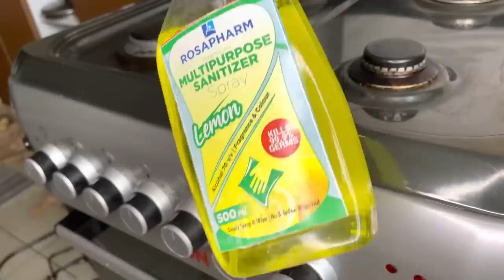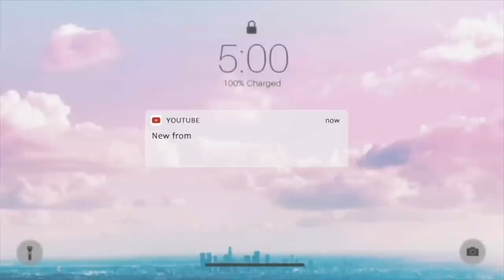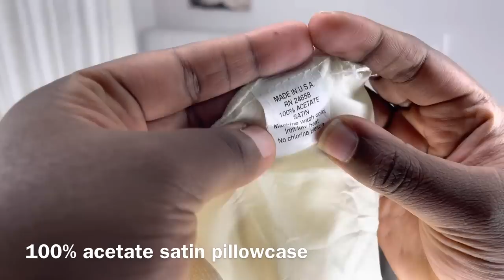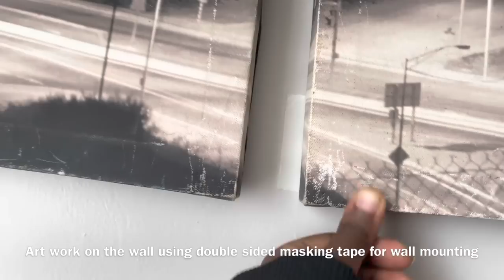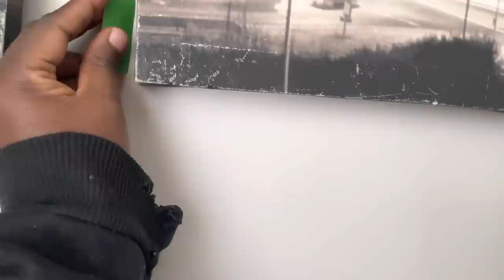My Bedroom Makeover House In Kenya+tour!Organize,Clean &Cook with me! emotionally drained 😭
My bedroom Makeover In Kenya (2022) +tour!Organize,Clean ,Cook & rearrange with me my Small Bedsitter House Apartment,Installing Safaricom WI-FI emotionally drained